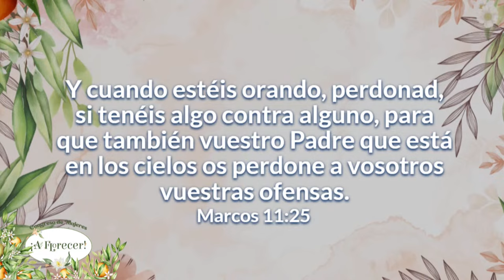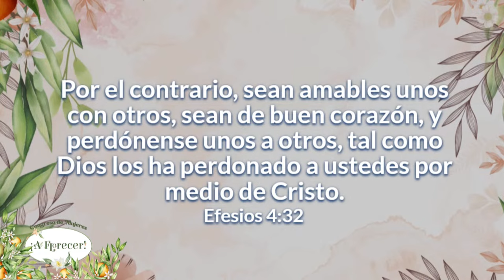El perdón: experiencia de decisión. Pra. Belén Morellato. PLENARIA II Sabado 27 de Mayo 2023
Congreso de Mujeres "A Florecer🏵️"
Señal televisiva cristiana Argentina